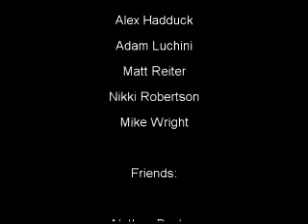World of Warcraft documentary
Just another WoW documentary.